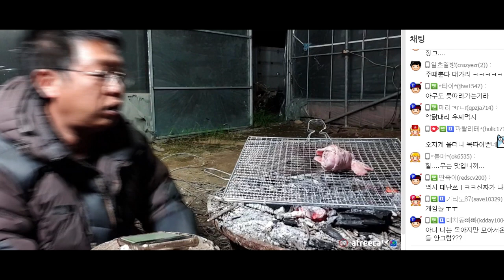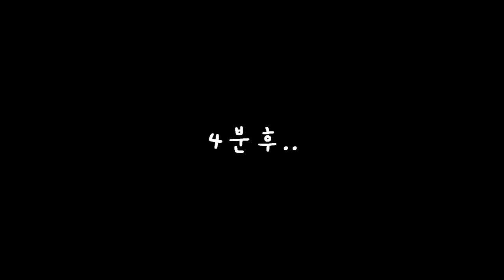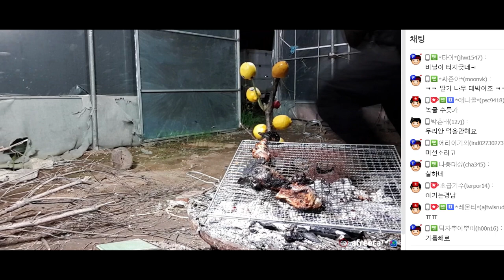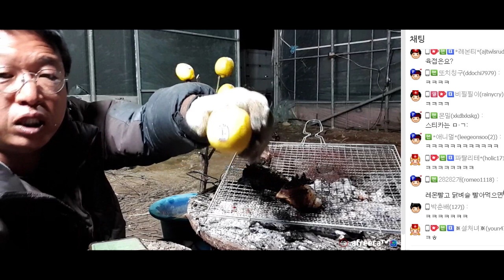맛있는 닭 대가리 구이~🐔 [Eating Chicken heads!!, 술먹방, 혼술, 자연인]